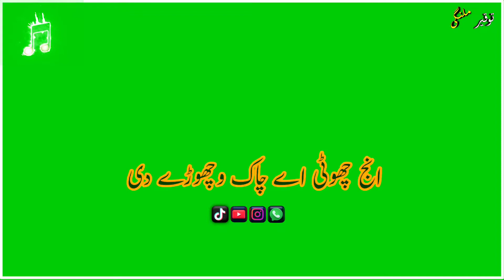new green screen status | green video 267 | tik Tok status video | WhatsApp status | Facebook status